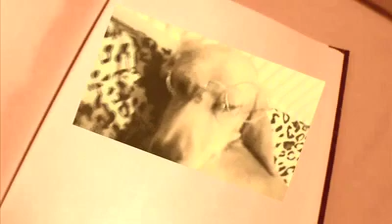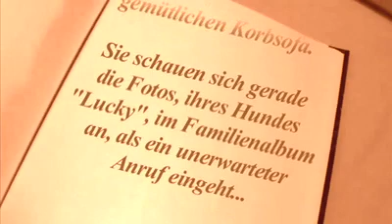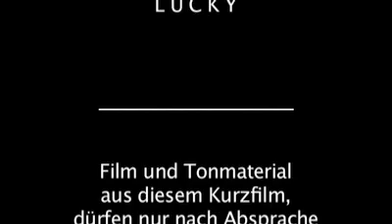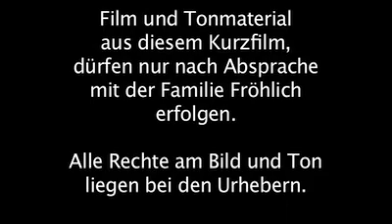Lucky be Lucky - - - Ein Held auf vier Pfoten - - - Kurzfilm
Lucky - ein Held auf vier Pfoten. Kurzfilm des legendären Hundes Lucky.